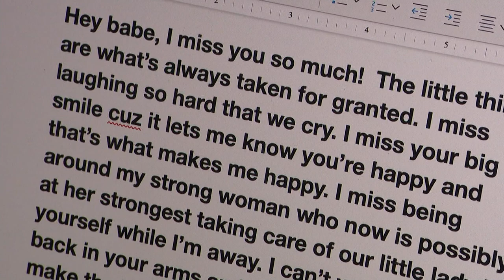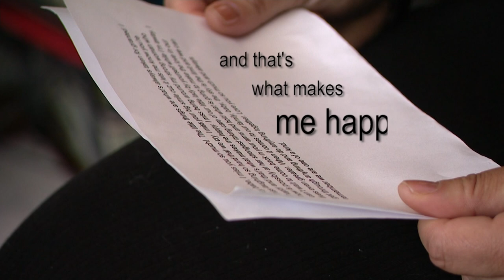Last Letters Home: Coram Air National Guard staff sergeant's impact, love still felt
Six years ago, Air National Guard Staff Sgt. Louis Bonacasa, of Coram, was killed in a suicide bomb attack while serving in Afghanistan.